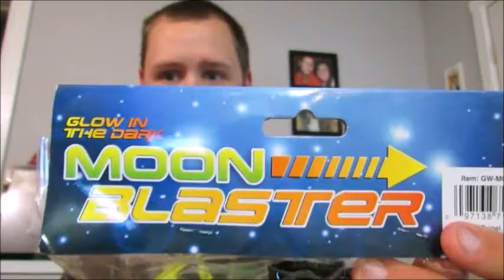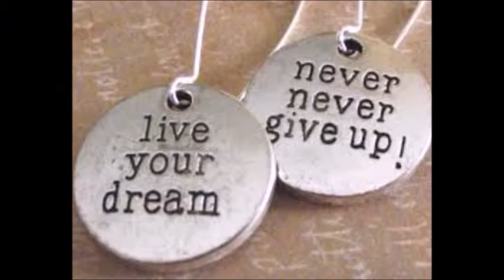OUR NEW TOYS!!!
WHATS UP GUYS! Welcome to FredSpecailTelevision!!!

When FredSpecailTelevision Facebook page gets to a 100 there will be a giveaway. Here is the link to Facebook